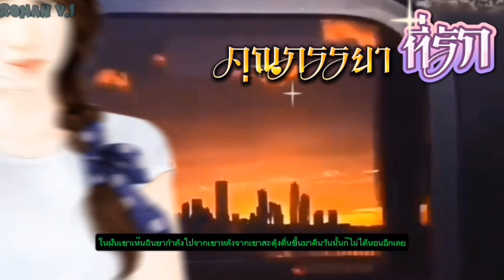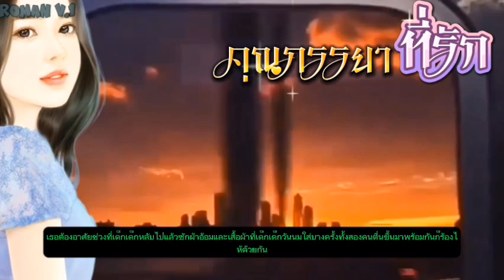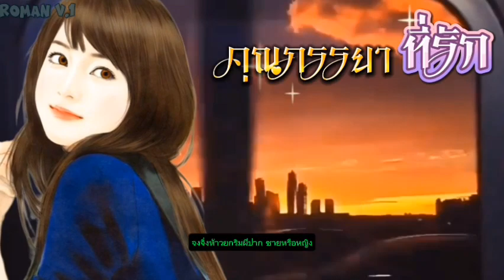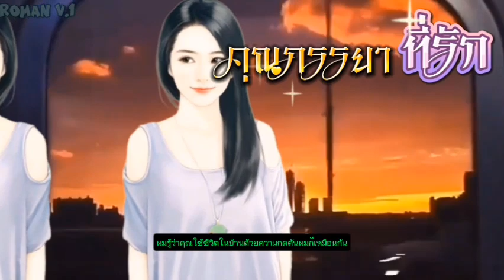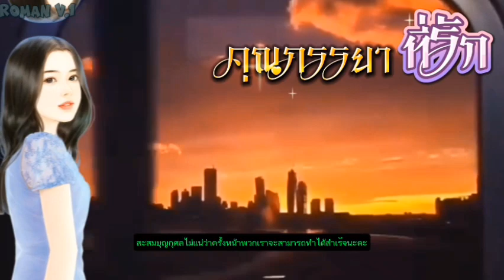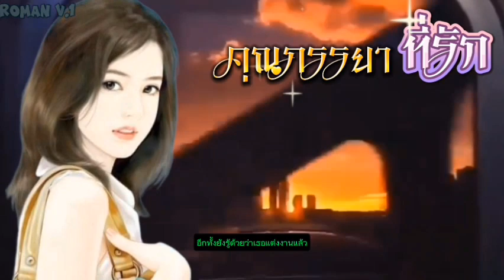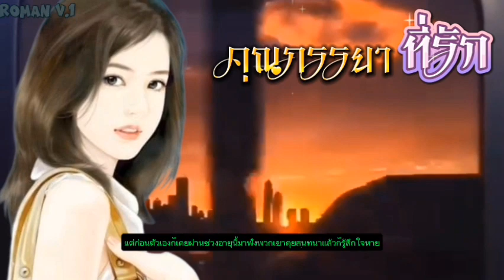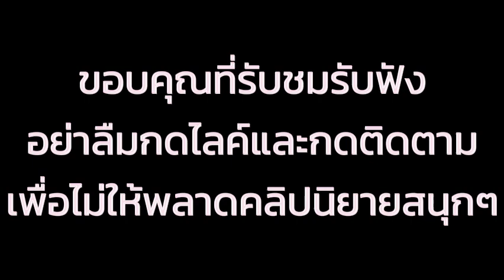EP.40 นางเอกถูกจับแต่งงานตั้งแต่เด็กและตั้งท้องลูกของชายแปลกหน้าคู่หมั่นได้ส่งใบหย่ามาให้เธอจึงหนีไป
สปอยนิยายจีนแนว ดราม่า-ความรัก ชีวิตแต่งงาน นางเอกท้องลูกของชายแปลกหน้า เธอตั้งครรภ์ แต่งงานกับชายคู่หมั้นคู่หมายตั้งแต่วัยเด็กเดิมคิดว่านี่เป็นแค่การค้าที่ต่างฝ่ายต่างมีอุบาย แต่กลับพัวพันถึงความรู้สึกที่ลึกซึ้งที่ไม่ควรเกิดขึ้นในชีวิตสมรสนี้ตอนตั้งครรภ์สิบเดือนใกล้คลอด คู่หมั่นส่งใบหย่ามาใบหนึ่ง เธอถึงได้ตาสว่างขึ้นมาทันใด